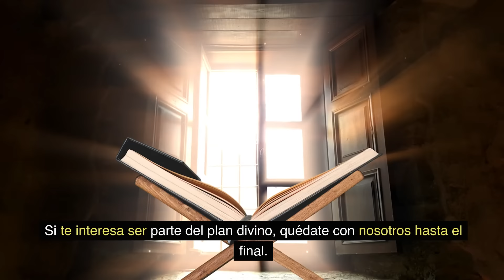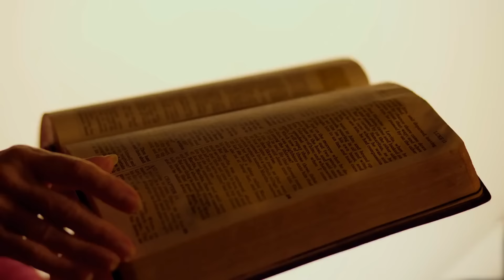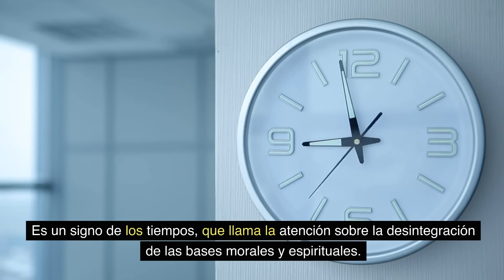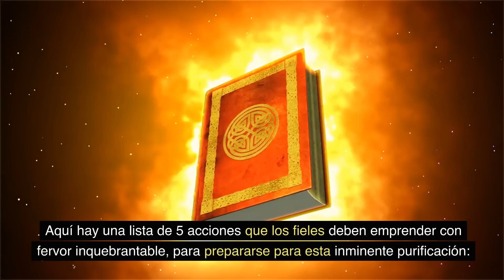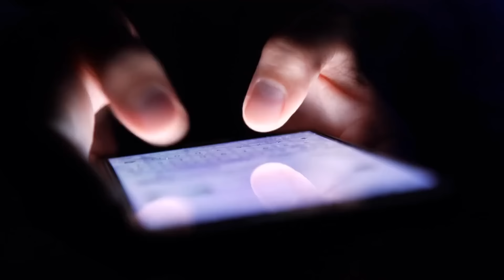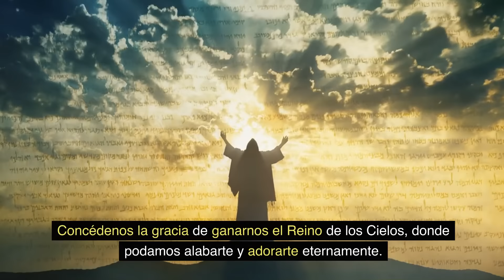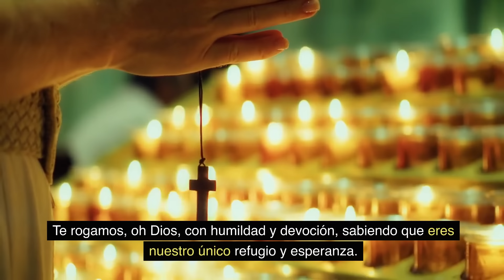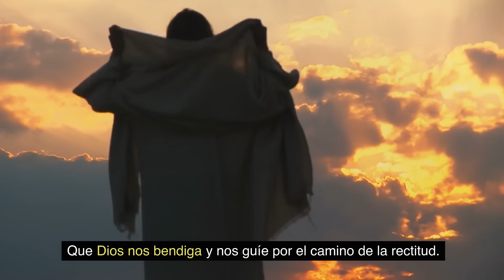MEDJUGORJE: PROFECÍA IMPACTANTE PARA EL 2024 REVELADA EN EL ÚLTIMO MENSAJE POR MIRJANA LA VIDENTE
Medjugorje Hoy presenta una profecía impactante para el año 2024, revelada en el último mensaje transmitido por Mirjana, la vidente conocida por sus visiones en Medjugorje. Este mensaje, considerado por muchos como una guía espiritual y una luz en tiempos de incertidumbre, ha capturado la atención de fieles de todo el mundo.

El mensaje de Nuestra Señora de Medjugorje, comunicado a través de Mirjana, se centra en la esperanza y la fe, instando a la humanidad a volver a sus raíces espirituales y abrazar un futuro de paz y armonía. Esta profecía, detallada y conmovedora, ha sido interpretada como un llamado urgente para la transformación espiritual y la renovación de la fe.

La vidente Mirjana, conocida por su conexión especial con la Virgen, ha transmitido palabras que resuenan profundamente en los corazones de los creyentes. Su relato de las apariciones y mensajes de Medjugorje ha inspirado a muchos a profundizar en su fe y buscar un propósito más elevado en sus vidas.

El mensaje de Medjugorje para 2024 trae consigo una sensación de urgencia, pero también de esperanza. Resalta la importancia de la oración, el amor y la unidad, y ofrece una visión de un mundo en el que la paz y la comprensión prevalecen sobre el conflicto y la división.

Para aquellos que siguen las apariciones de Medjugorje y respetan las palabras de la Virgen, este mensaje es una fuente de inspiración y guía. La profecía para el 2024, revelada por Mirjana, no solo refuerza la fe, sino que también alienta a los fieles a vivir con un propósito más grande, manteniendo la esperanza en el corazón y trabajando juntos hacia un futuro mejor.

Hemos abierto suscripciones al canal. ¡Muchas noticias para quienes apoyan nuestro trabajo y aman a La Virgen María escuchando los videos!

3. 💕 Únete a nuestro canal de Telegram para no perderte otros contenidos religiosos.

4. 💕 Apoya al canal con un pequeño gesto comprando el Súper Gracias ayudando a los voluntarios que trabajan en la producción de contenido religioso - Ayúdanos a difundir la palabra de nuestro Señor Jesús